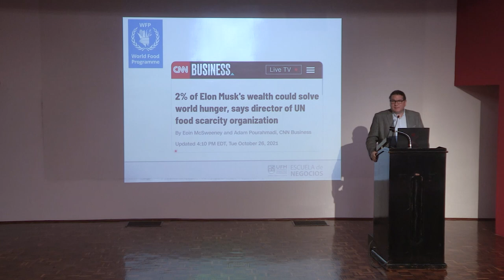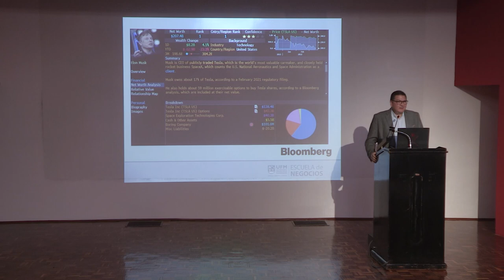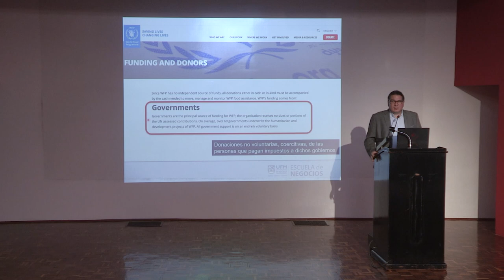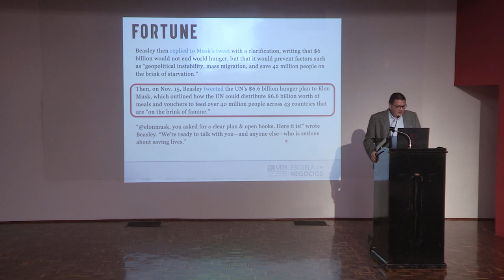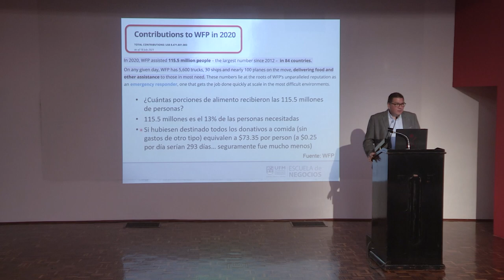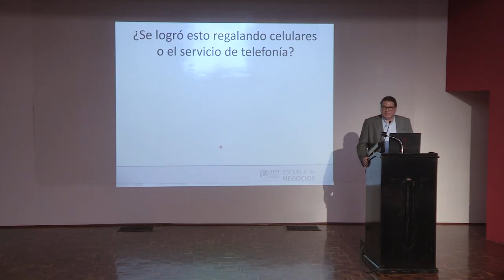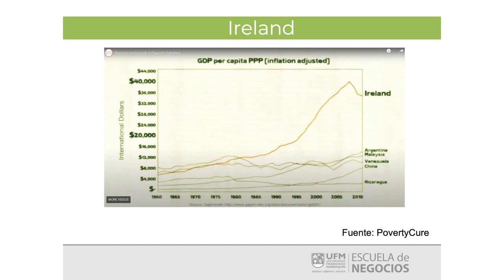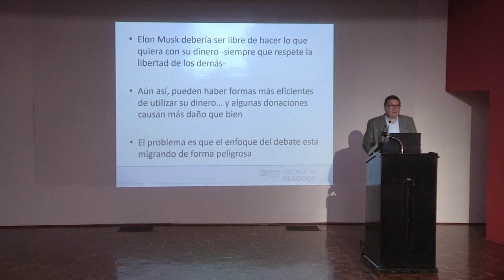Helmuth Chávez: ¿Se acabaría la pobreza si Elon Musk donara su fortuna a los pobres?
En esta conferencia, organizada por el Centro Henry Hazlitt, se cuenta con la presencia del decano de la Escuela de Negocios en la UFM, Helmuth Chávez, quien da su punto de vista con respecto a si se puede dar la posibilidad de que se erradique la pobreza por medio de la fortuna del millonario Elon Musk.

Chávez menciona que el tema se plantea por el comentario del director del programa de alimentos de la ONU, quien afirmó que si los multimillonarios donaran el 2% de su riqueza, se podría resolver el problema de la hambruna en el mundo. Elon Musk, uno de los hombres más ricos del mundo, respondió en un tweet que estaría dispuesto a donar si se presentaba un proyecto específico y factible. El decano indicó que actualmente la riqueza de Musk es de alrededor de 220 mil millones de dólares, la mayoría de su riqueza proviene de Tesla, de la cual posee el 23% de las acciones, y de SpaceX, valorada en unos 74 mil millones de dólares. Además, tiene otros negocios, como The Boring Company.

Helmuth plantea una serie de preguntas relacionadas con el comentario de Elon Musk acerca de donar 6 mil millones de dólares para resolver problemas del mundo. De esta forma, el conferencista desea abordar estas cuestiones para tener una mejor comprensión de la viabilidad y efectividad de la donación propuesta por Musk.

Por otro lado Chávez señala que la organización que se encarga de resolver el problema de la hambruna ha recibido en 2020 una cantidad mayor a los 6 mil millones, pero no ha logrado resolver el problema. Los fondos que recibe son principalmente de gobiernos y provienen de impuestos, lo que hace cuestionar la eficiencia en el manejo del dinero. Además, cuestiona si también es válido preguntar si los gobiernos que donan el dinero han evaluado la eficacia de la organización en resolver el problema. En cuanto a la donación de Elon Musk, es importante evaluar si esta donación puede realmente ayudar a resolver el problema y si existen otras formas más efectivas de abordarlo.

“Yo creo que en el fondo hay que cuestionar a la organización en sí o sea la capacidad que tiene de resolver el problema y tal vez emitir un juicio valor si la organización es ineficiente o no”.- Helmuth Chávez

El decano se cuestiona si es mejor donar de manera libre y directa en lugar de hacerlo a través de una organización. Asimismo, menciona un posible conflicto ético en la forma en que se obtienen los fondos y si es correcto financiar con impuestos. También habla de la falta de transparencia en ciertas donaciones y señala que la organización no está resolviendo el problema, sino que busca evitar casos extremos y mantener la estabilidad política y social. Adicionalmente, proporciona cifras sobre el costo de los alimentos y la cantidad de personas afectadas por la desnutrición en diferentes países.

“Con los 6 mil millones podrían comprar 24 mil millones de porciones, son 25 centavos por porción, y eso alcanzaría para toda esta población que tiene el problema”. - Humloth Chávez

Otro punto que señala Cháves es el problema que se presenta en cómo logró Guatemala tener una cobertura 3G similar a la de Europa en un momento en que muchos países emergentes aún no tenían este nivel de cobertura. La solución no fue regalando celulares o servicios de interconexión de celulares, sino creando una infraestructura institucional que promovió la competencia entre empresas de telefonía. En muchos países, el enfoque era favorecer al comprador, pero en este caso, el objetivo era permitir la competencia.

“En la gran mayoría de los casos regalar genera consecuencias negativas”. - Helmuth Chávez

Finalmente, Chávez discute la rentabilidad de Tesla en 2021 y cómo esto puede generar empleos directos e indirectos, así como la libertad de Elon Musk para hacer lo que quiera con su dinero siempre y cuando respete la libertad de los demás. Sin embargo, también reconoce que puede haber formas más eficientes de resolver el problema de la pobreza a largo plazo. El conferencista concluye estando a favor de un intercambio educado y de considerar diferentes perspectivas sobre este tema de donaciones por otros medios.

Organizado por:
Centro Henry Hazlitt